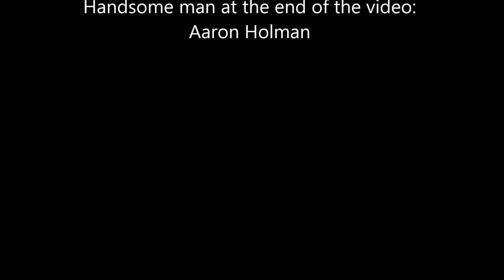Flora-Clay County ESDA Ice Rescue Demo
Ice rescue demonstration at Forbes Lake